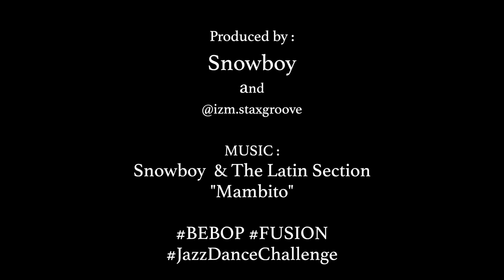Snowboy - mambito - JAZZ DANCE CHALLENGE! 2020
Snowboy's Music [mambito]

BE BOP FUSION
UK JAZZ DANCE CHALLENGE

Asian Cultural Succession!!

Produced by
Snowboy
and
IZM.(STAX GROOVE/JAZZY SPORT)